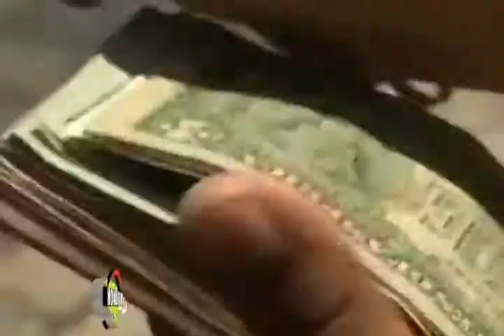Caída al precio y plaga de roya afecta a caficultores